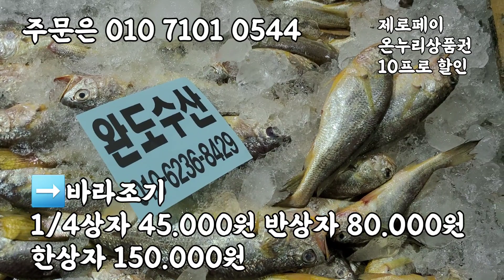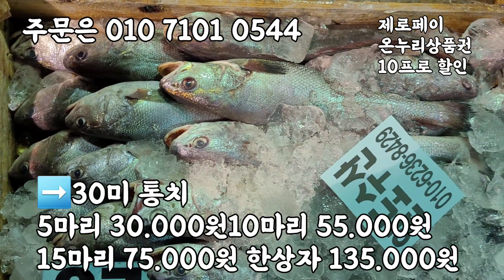11/10일 목포수협 경매현황, 선도 최강 목포 참조기, 4미 특대먹갈치, 중대파갈치, 한띠 먹갈치, 풀치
11/10일 목포수협 경매현황, 선도 최강 목포 참조기, 4미 특대먹갈치, 중대파갈치, 한띠 먹갈치, 풀치

선도 최강 안강망배 바라조기!!
정말 싱싱하고 맛있습니다!

유자망 참조기배 입고되었습니다.
100미 참조기 140미 160미 경매받을 예정입니다.
100미 파조기 바라파조기 경매받을 예정입니다.

안강망배 100미 좋은것이 부르는가격이네요ㅠㅠ
지켜보고 가격좋으면 경매받겠습니다.

한띠 먹갈치,
중대파갈지 경매받았습니다.

선도좋은 바라조기 경매받았습니다!!
어제보다  씨알이 더 좋습니다!
아시죠?  엄청 맛있다는걸용!!

풀치 경매받았습니다.
젓갈 조기 경매받았습니다.

계속적으로 안강망배 들어옵니다.

➡️중대 파갈치
1/4상자 73.000원

➡️한띠
1/4상자70.000원

➡️30미 통치
5마리 30.000원
10마리 55.000원
15마리 75.000원

➡️바라조기
1/4상자 45.000원

➡️무안뻘낙지 보성뻘낙지
무안세발낙지 얼치기  10마리40.000원 20마리 75.000원
소낙지10마리45.000원 20마리 85.000원
중소낙지10마리55.000원 20마리 105.000원
중낙지10마리65.000원 20마리 125.000원
중대낙지 10마리 85.000원 20마리 165.000원
대낙지 10마리 135.000원

➡️통영굴
⬇️양식굴
통영굴 400내외 /14,000원
통영굴 900내외/24,000원
통영굴1.5키로내외/ 34,000원
통영굴 2키로내외/ 44,000원
통영굴 4키로내외/ 84,000원
수분감량10-20프로있습니다

주문은 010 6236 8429 입니다

✡[판매자 정보]
상호: 완도수산
대표자 성명: 이남진
주소: 전라남도 목포시 석현로 28, 청호시장 1층 94호(석현동)
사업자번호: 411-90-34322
통신판매 신고번호: 제 2018-전남목포-0288 호
식품소분판매업: 제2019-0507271호